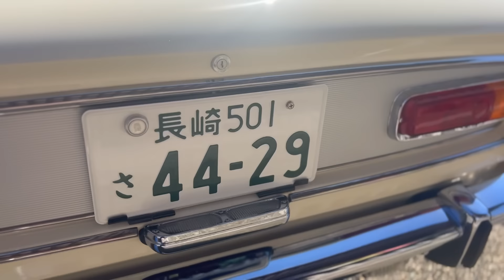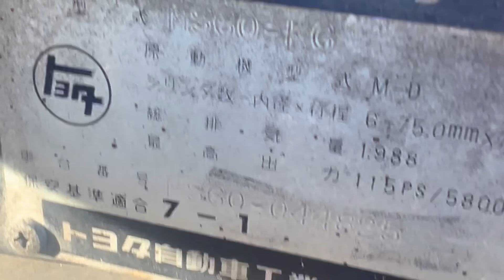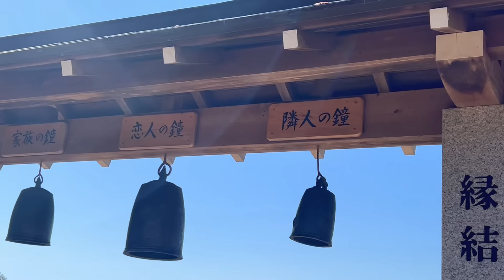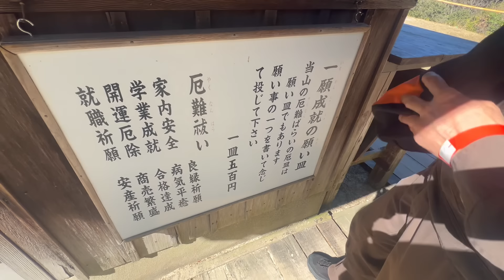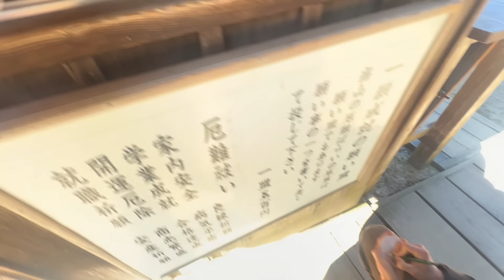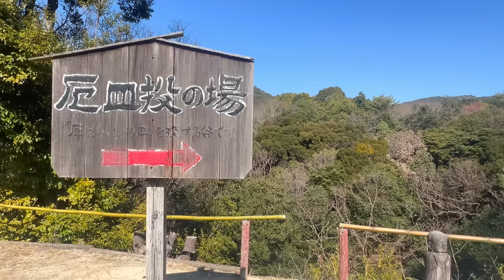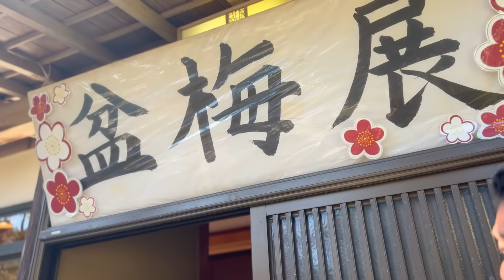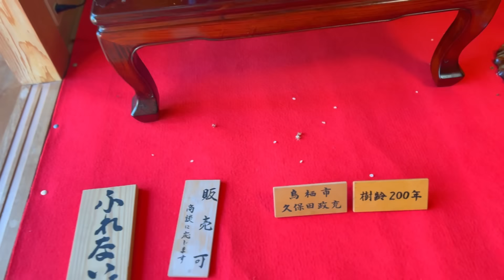【旧車イベント】50年前の車が坂道を元気に走るという事【熊本】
気晴らしに行った旧車イベント
毎年参加している蓮華院誕生寺の境内に元気いっぱいの旧車が勢ぞろい
今回は台数少な目でしたが、見ごたえある強者がたくさんいました。
個別に取材をしたい車も数台
動画の半分以上は勇ちゃんとの絡みですｗ